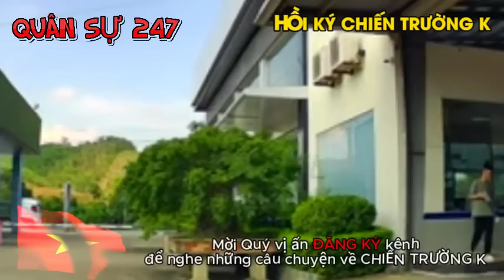CHIẾN TRƯỜNG K: "CÁC ĐỒNG CHÍ QUÀNG KHĂN QUYẾT TỬ LÊN ĐẦU" | HỒI KÝ CHIẾN TRƯỜNG K | QUÂN SỰ 247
► Lịch đăng video của kênh vào: 12h và 21h hàng ngày!